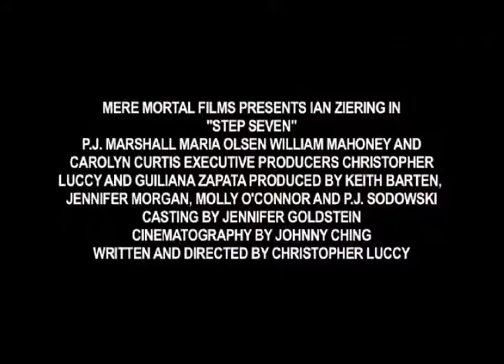Step Seven Starring Ian Ziering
See this award winning short film at FirstGlance Film Fest 9 Hollywood May 1-3 2009. A man abandons his wife and children when he realizes that he was meant for something 'greater.' Starring Ian Ziering